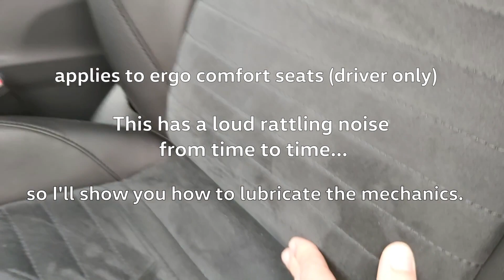Volkswagen (VW) Passat B8- Greasing massage seat (what's inside)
ergo comfort, massage seat, volkswagen, VW, Passat, B8, greasing, silicone grease, DIY, what's inside, remove seat cover, assembly seat cover

Hello everyone,
I'll show you how to lubricate an ergo comfort massage seat in a Volkswagen (VW) B8 Passat. (The Passat has a mileage of approx. 150,000 km and has the "Highline" equipment line).
This seat made terrible noises from time to time, so that the massage function was only reluctantly used.
You will also see how the massage is technically realized and how to close the seat again. Unfortunately, I didn't film the opening of the seat cover. However, it is the reverse of the sequence shown in the video. According to the manufacturer, a special tool is required to remove the clips. I didn't have this, perhaps that's why one of the clips broke. However, you can get the clips for little money.
Good luck and be patient if you do this on your own ;)